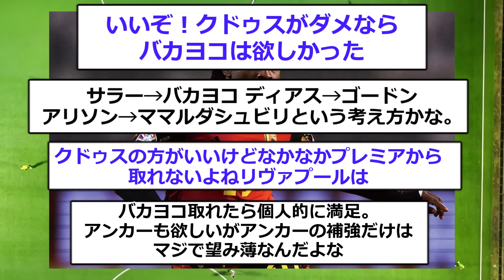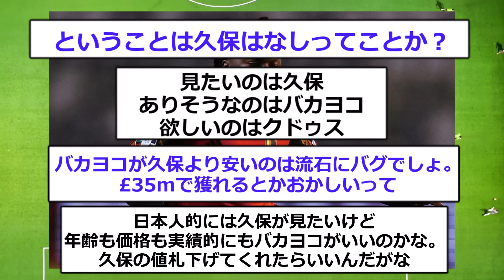【速報】久保建英も噂されたスロットリヴァプール補強第１弾でサラー後釜を遂に獲得へ！！！！！！！